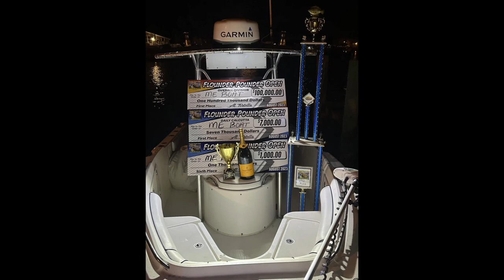August 24th, 2023 New Jersey/Delaware Bay Fishing Report with Jim Hutchinson, Jr.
We kick off this week's video fishing forecast for the New Jersey, Delaware Bay region with a $100,000 payday in the Flounder Pounder Open this past weekend, and word how you could win $15,000 next weekend along the beaches of Ocean City, NJ.  A doormat of 11 pounds of Barnegat Light this week in advance of this Saturday's Doormat Derby in South Jersey.  A jumbo Jersey porgy (6:28) shakes up The Fisherman's Dream Boat leaderboard, another barracuda (8:28) pops up in our Jersey Shore reports from the squid grounds, and mahi action (10:00) begins heating up along the inshore and midrange grounds.   Cooler nights lead to some early back bay striper reports (11:30) and Beach Haven goes bass ackwards over Taylor Swift!  Our Pocono Outdoors Guy (12:52) hit the salt this week before his weekly sweetwater update, and a viewer checks in with a good wahoo (14:35) that he credits as being caught with help from The Fisherman Magazine.   A rundown from the surf (16:00) this week with a reminder about posing for photos with those federally prohibited species like sandbar sharks and sand tigers.  Yes, enforcement professionals also have social media accounts!